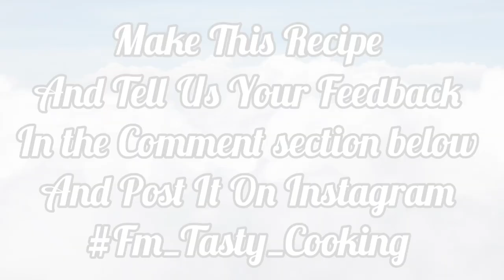Crab Curry | Crab Masala Curry | Crab Gravy | How To Cut & Clean Crab | Sea Food Recipe : )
Hiii : )

Crab is packed with protein, which is important for building and maintaining muscle. Crab also contains high levels of omega-3 fatty acids, vitamin B12, and selenium. These nutrients play vital roles in improving general health while helping prevent a variety of chronic conditions.